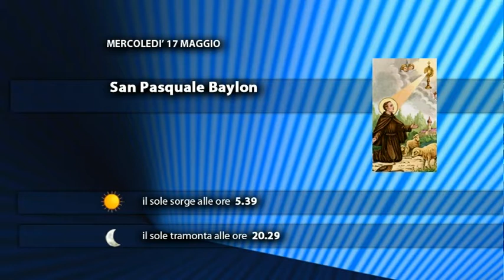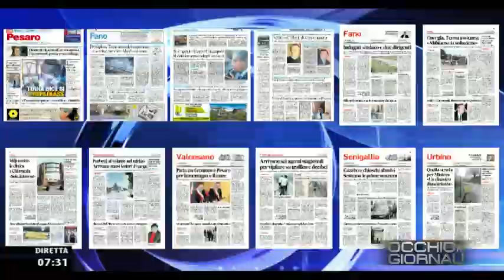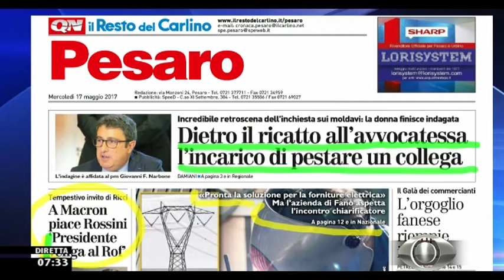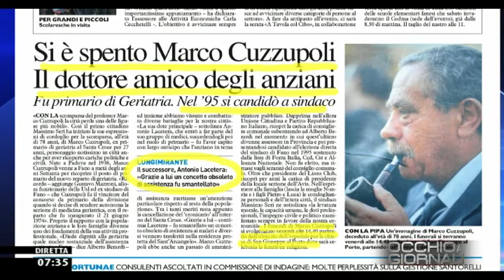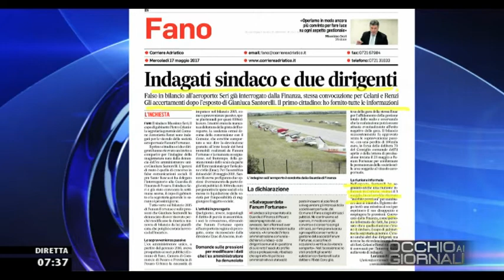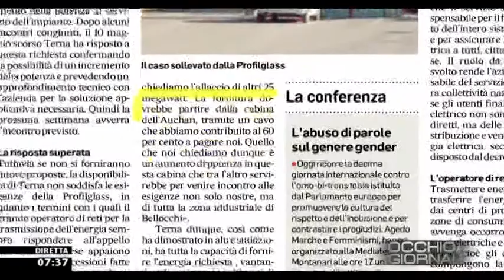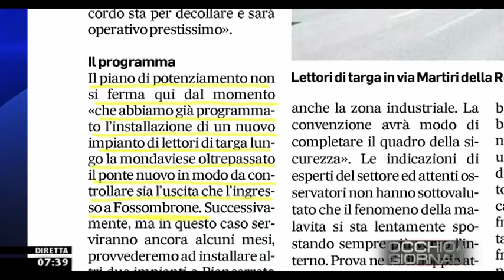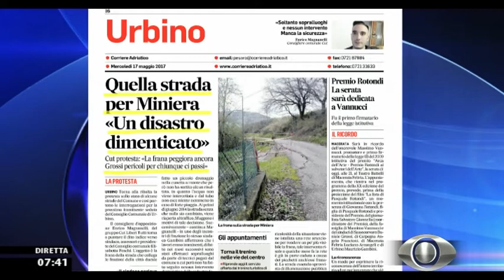Occhio ai GIORNALI 17/05/2017